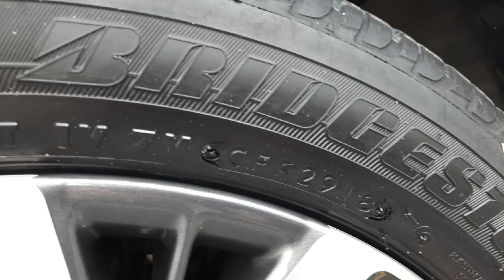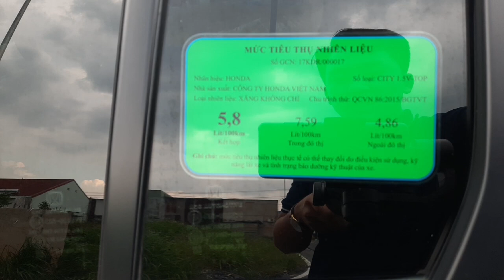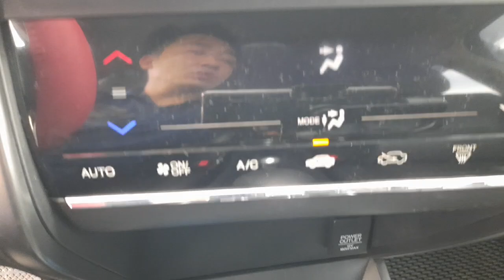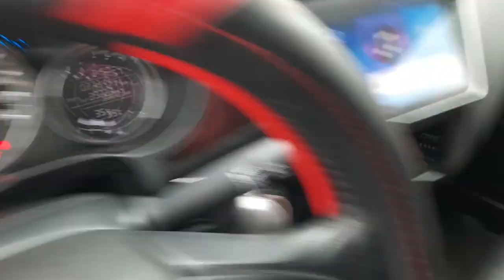( Xe đã bán)CITY TOP 2018 ODO 37.000KM SIÊU MỚI GIÁ 499TR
- Xe đẹp,ko lỗi, bao test
- hỗ trợ bank tối đa
- bán xe có bảo hành và cam kết chất lượng
✍ Hotline/zalo
📲0️⃣9️⃣4️⃣3️⃣4️⃣4️⃣4️⃣5️⃣5️⃣0️⃣
📲0️⃣9️⃣6️⃣8️⃣3️⃣9️⃣0️⃣3️⃣9️⃣1️⃣